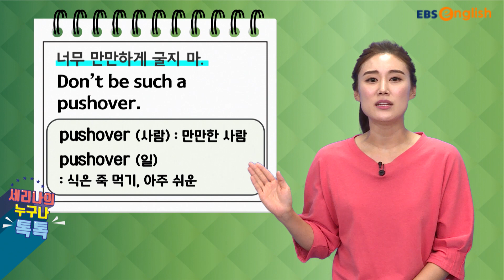"만만하다" 영어로 어떻게 표현할까요? | 세리나의 누구나 톡톡